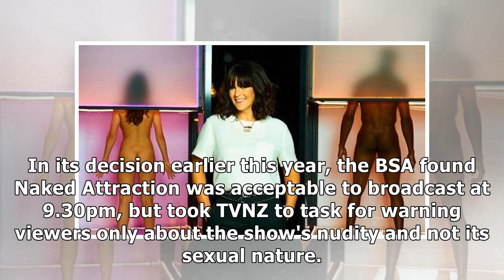Naked Attraction's Naked Attraction is back on TV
Controversial reality show Naked Attraction is set for another airing on TVNZ 2.The Broadcasting Standards Authority received 13 complaints about the first two episodes of the show's first season when...